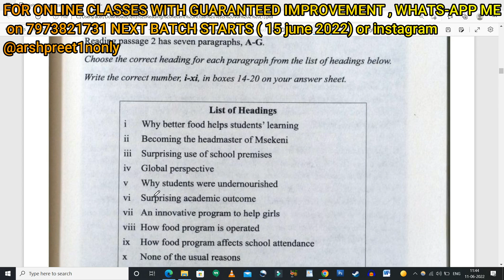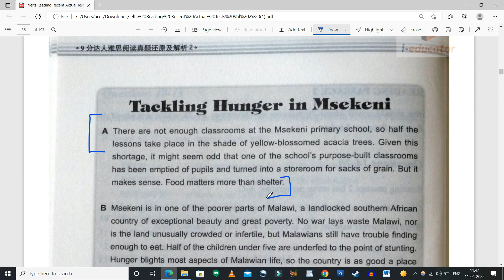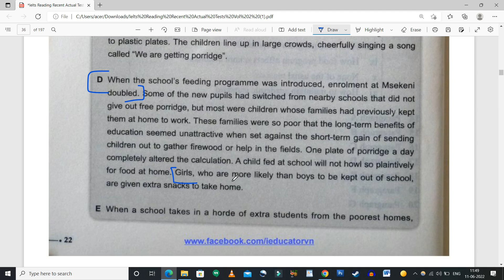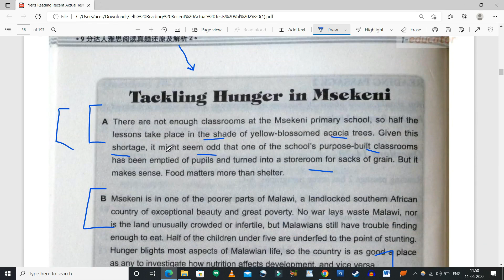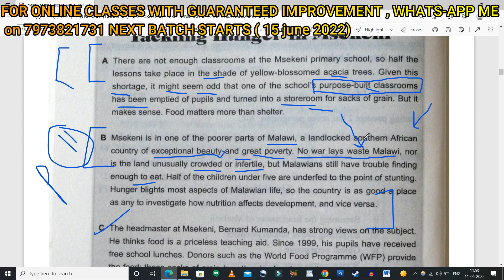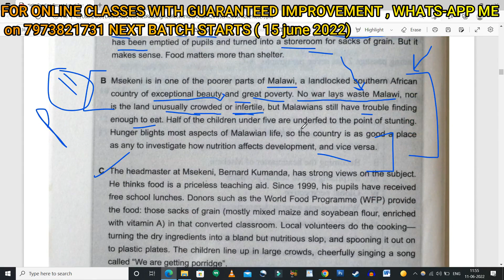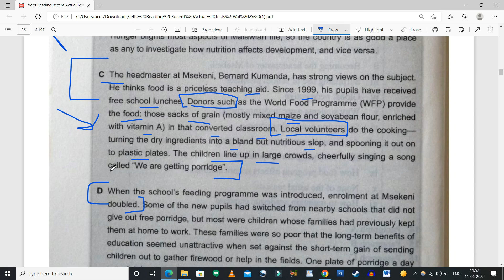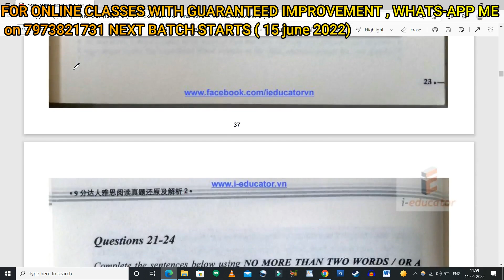IELTS Reading Tips - List of heading Reading tips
FOR ONLINE CLASSES WITH GUARANTEED IMPROVEMENT , WHATS-APP ME
 on 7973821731 NEXT BATCH STARTS ( 15 june 2022)
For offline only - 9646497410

For offline - visit Thames institute , Ajit road street no. 14 , main ajit road  Bathinda ,

This video is the best possible solution of all IElts reading reading problems .
 THis video will explain how to solve true false not given type questions
in this you will learn what it takes how to improve Ielts reading